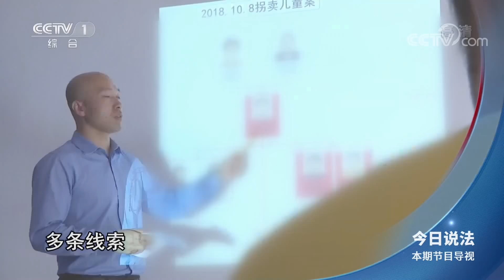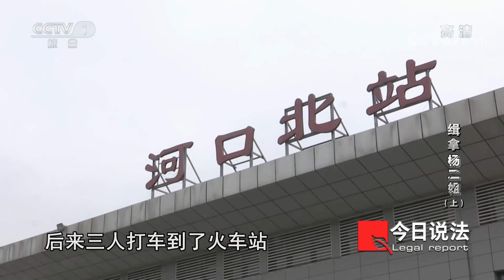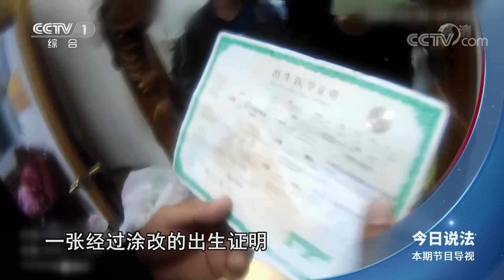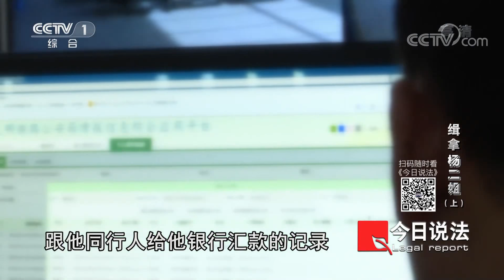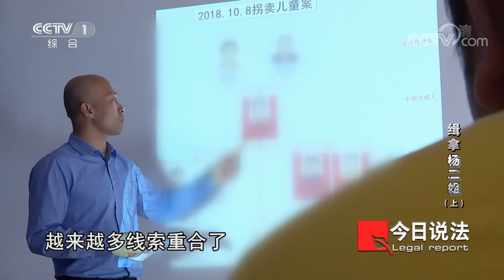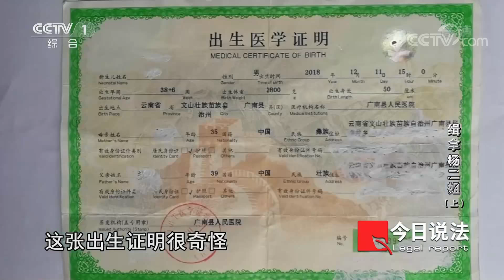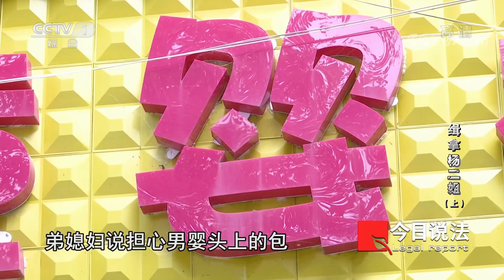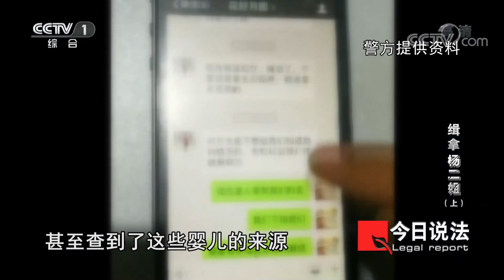《今日说法》8个孩子获救30人被捕 云南警方破获特大拐婴案（上）20200916 | CCTV今日说法频道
本期看点：河口北站候车室里两男一女引起了警方的注意，警方分别对三人展开询问，而夫妻俩对孩子出生的地方说法不一。经过民警再三规劝，夫妻俩承认孩子是买来的。根据三人供词，一个叫“杨二姐”的人成为案件突破口。

01:00 夫妻被询问孩子的出生地点，两人回答却大不相同。
19:38 一张被涂涂改改的出生证明，孩子究竟从何而来，嫌疑人对贩卖婴幼儿罪行拒不承认。